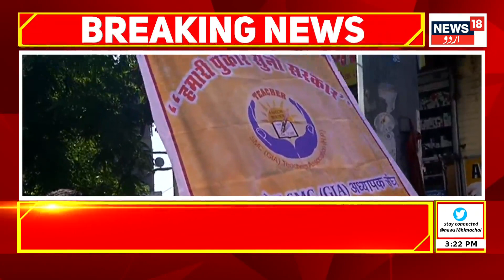Kashmir News :आज की तमाम बड़ी खबरें | LHADC | Kashmir Fire | Kulgam | News18 Urdu